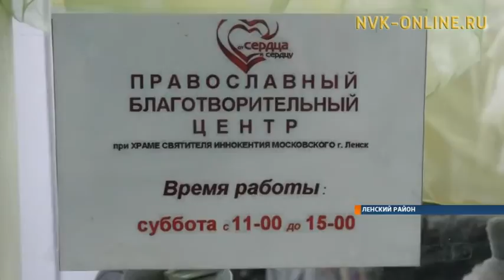Оденут, обуют и пригласят снова. В Ленске Православный центр помогает всем нуждающимся